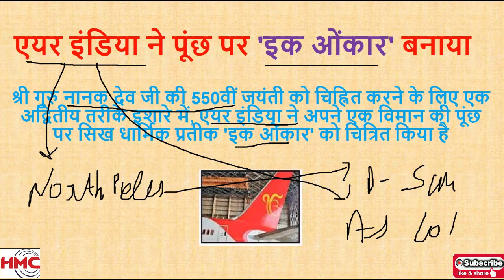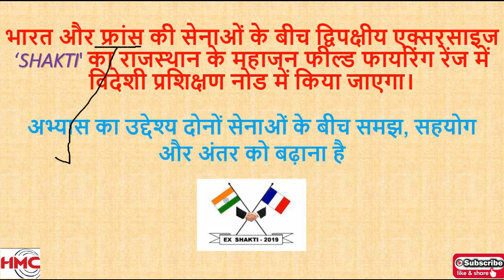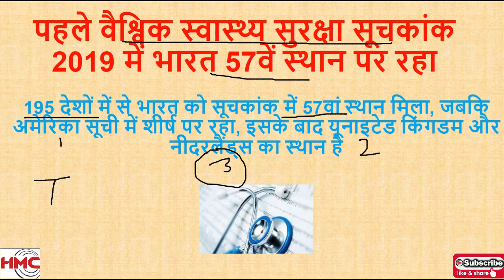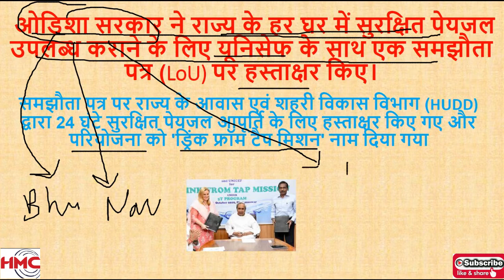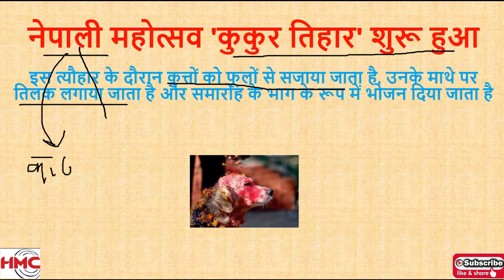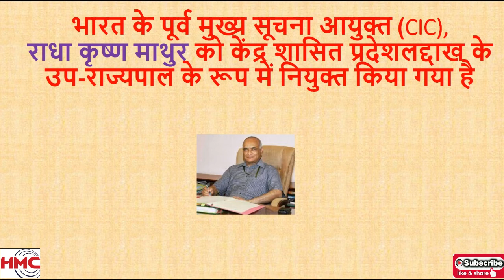30 October 2019 Current Affairs | Top current affair 2019 in hindi | Gk for all upcoming exams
best channel for competitive exams...trustworthy channel for your preparations

30 October 2019 Current Affairs | Top current affair 2019 in hindi | Gk for NTPC/ GROUP D/ UP SI/ BANK/ and all other exams